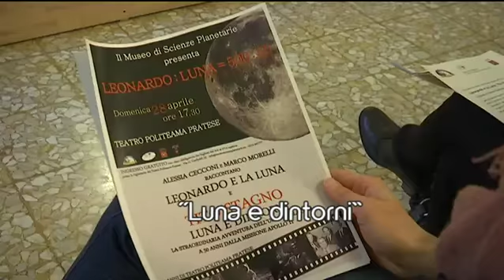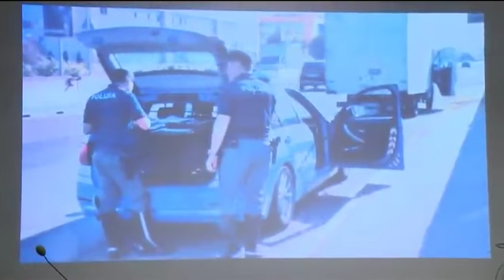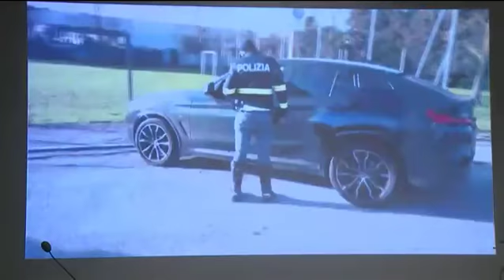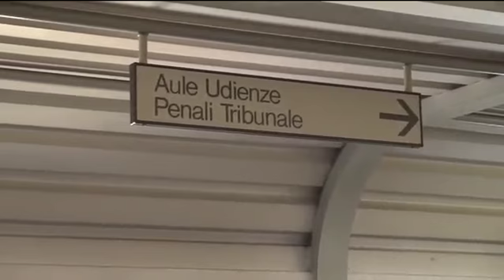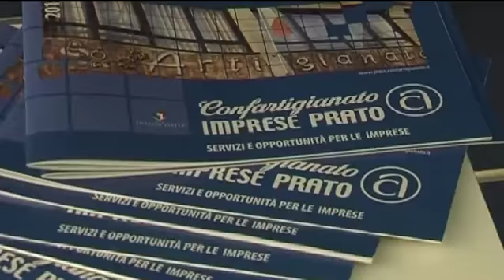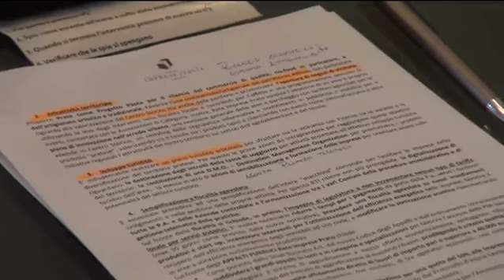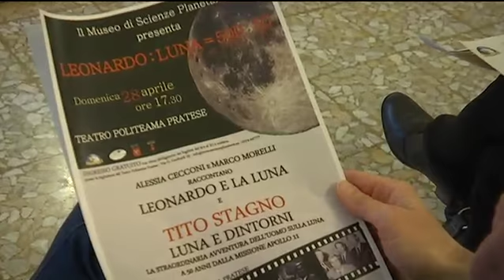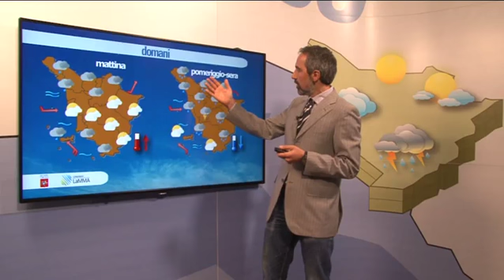Telegiornale del 10 04 2019 ore 13 45